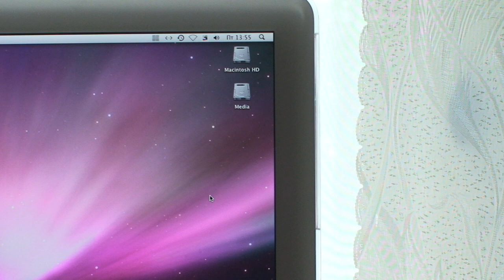Веселый привод в iMac G5